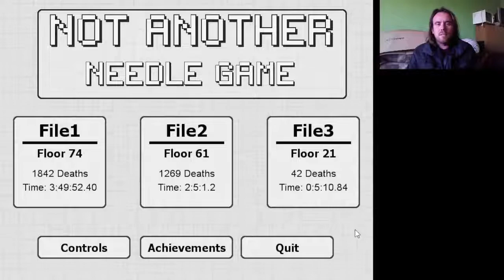Not Another Needle Game Stage 3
3. pálya, itt mutatkozik be először az ugró nyíl.